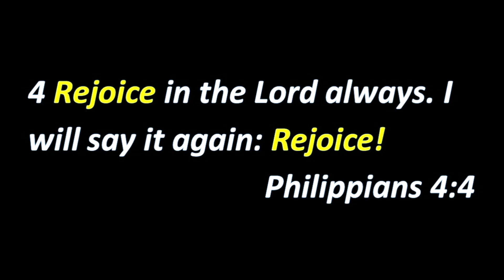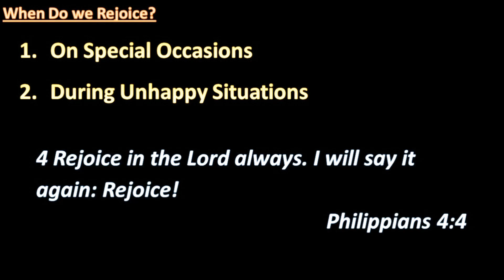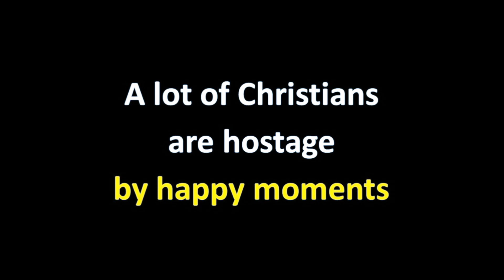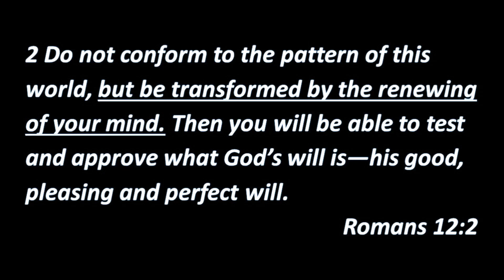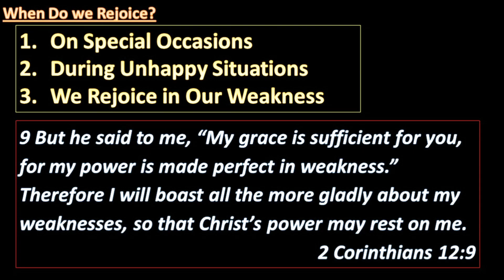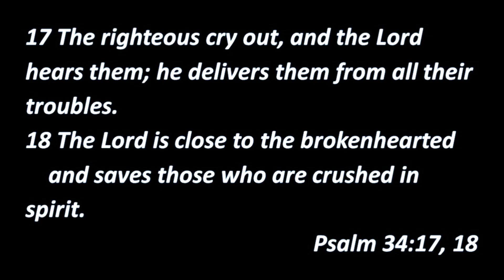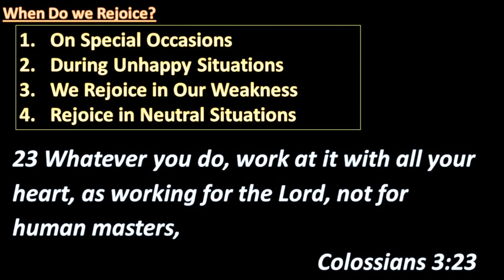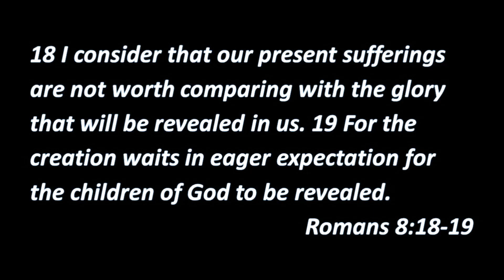REJOICING FOR A NEW YEAR